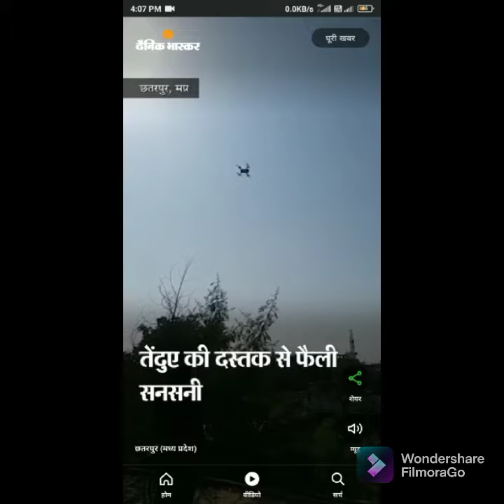छतरपुर की चौबे कॉलोनी में शेर का आतंक पूरा वीडियो जरूर देखें